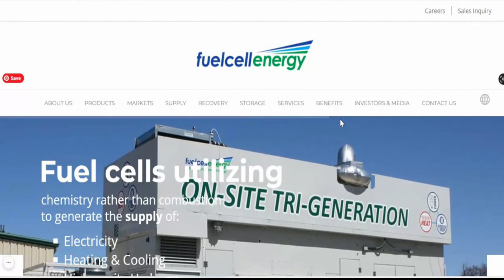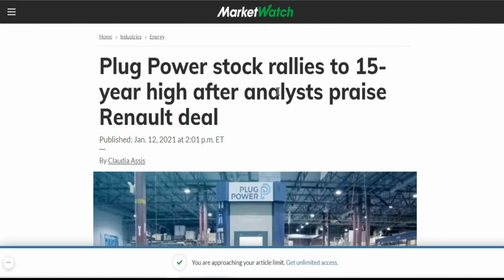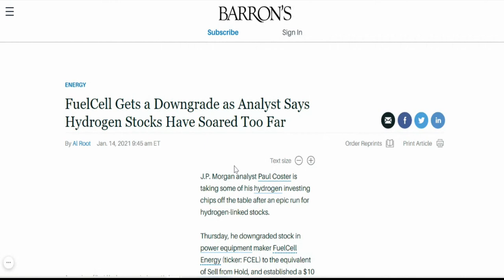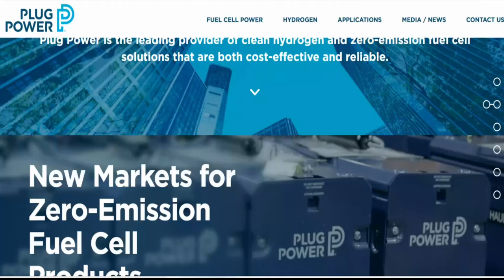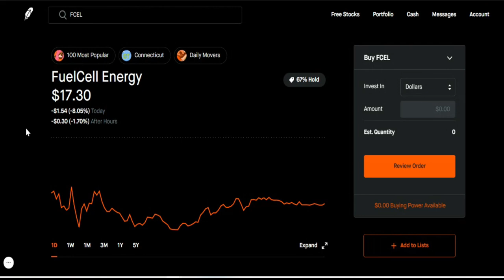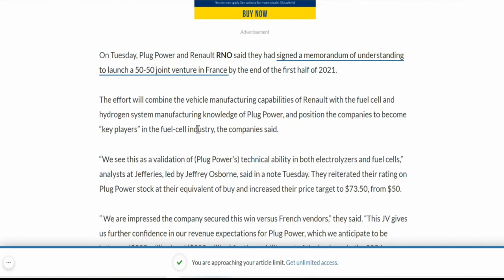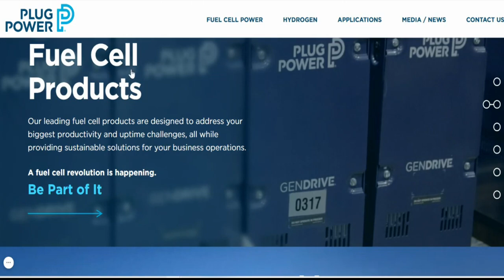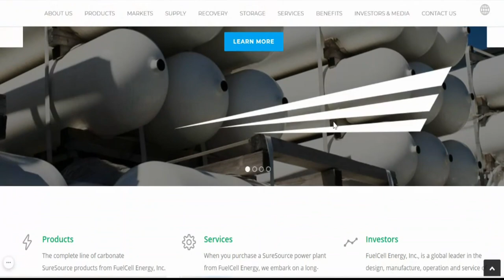SHOULD YOU BUY $PLUG STOCK? 🔥🔥🔥 SHOULD YOU BUY $FCEL STOCK? SHOULD YOU BUY THE DIP $PLUG $FCEL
My Favorite Investing Book
My Favorite Personal Development Book

Based in Minneapolis
Mr. V